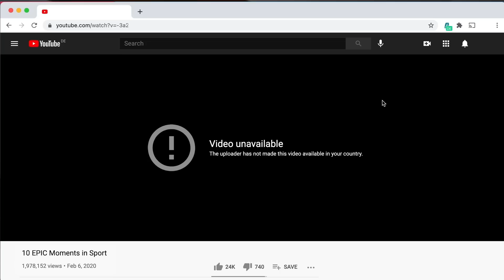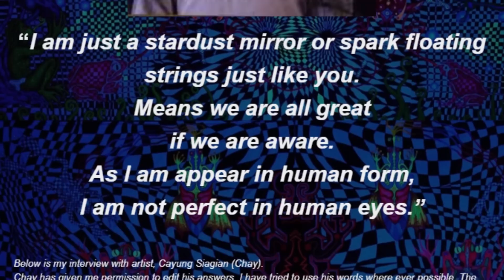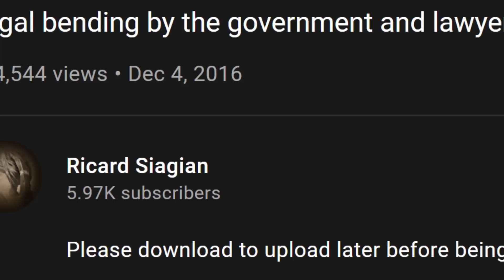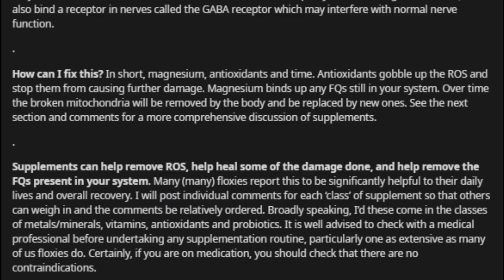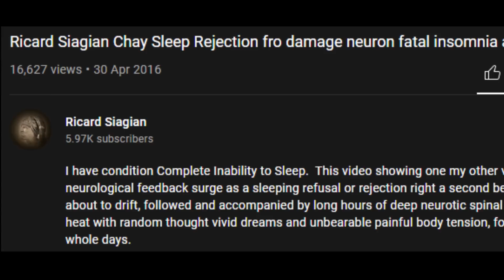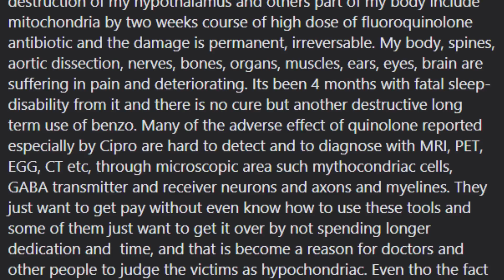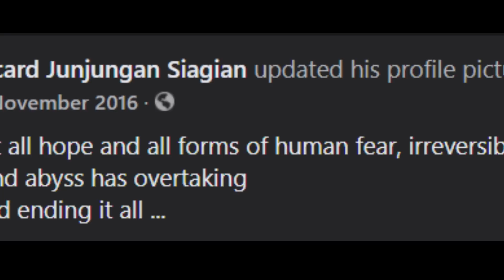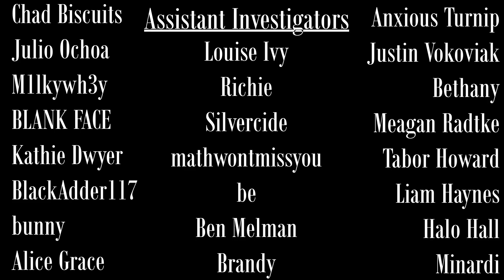Death by Insomnia: What Happened to Ricard Siagian? | Internet / Medical Mysteries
In 2016, Ricard Siagian uploaded a YouTube video in which he detailed various symptoms he began experiencing shortly after taking Ciprofloxacin, a fluoroquinolone antibiotic that is now being prescribed less and less due to serious side effects. It doesn't seem that Ricard was suffering with sporadic or familial fatal insomnia, but his extreme lack of sleep may have caused or contributed to his eventual death.